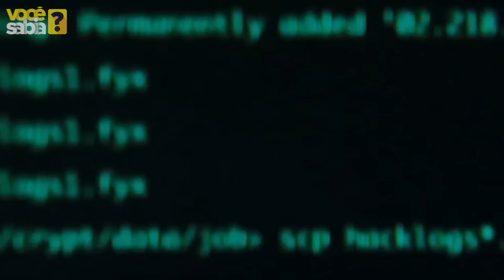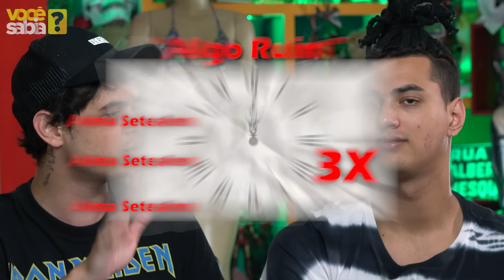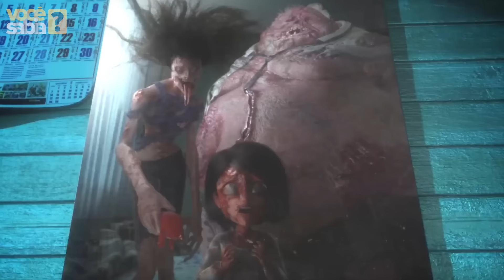ALMA, A GAROTA DE SETEALÉM !!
História inédita de SeteAlém, hoje você vai conhecer a garota Alma e um ritual de como ir para Setealém.

Edição: Gabriel Cremasco